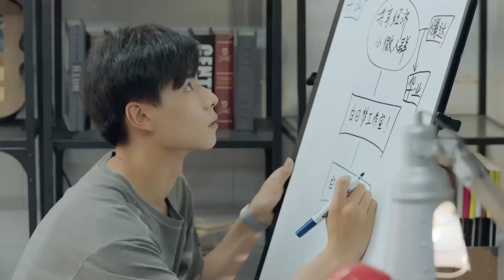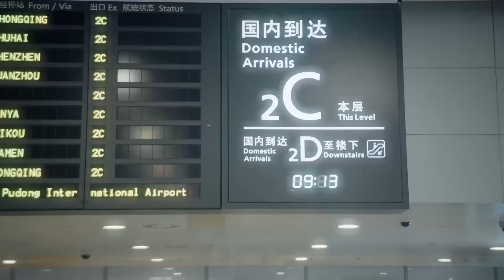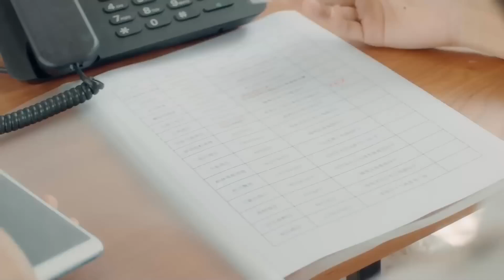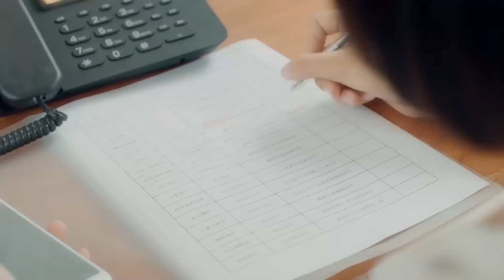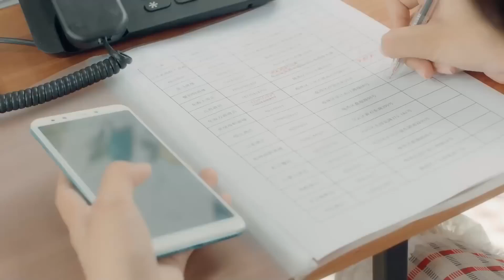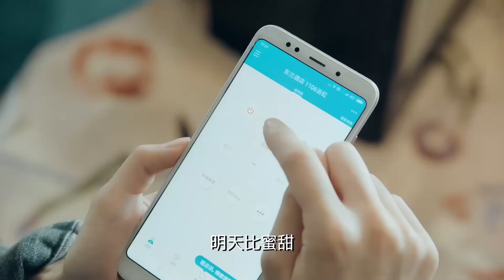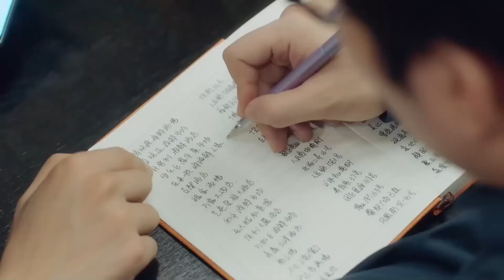MULTISUB精彩甜宠电视剧【总裁这么宠老婆 】▶EP39 💕 女神毕业典礼求婚男学霸，不料却被拒绝。😘谁知女神爸爸是总裁，帮助男神进入企业却惨遭陷害。😮 主演：赵露思 王鹤棣